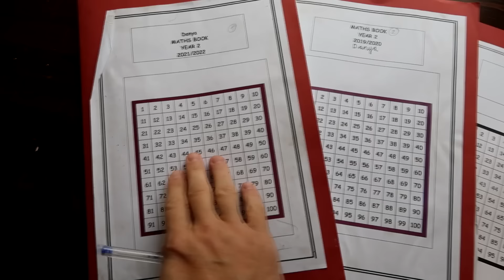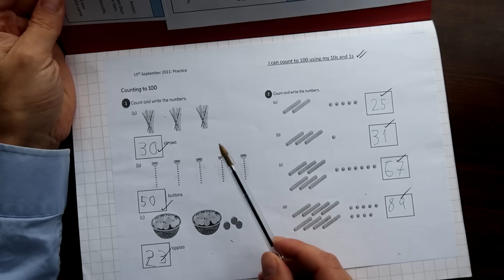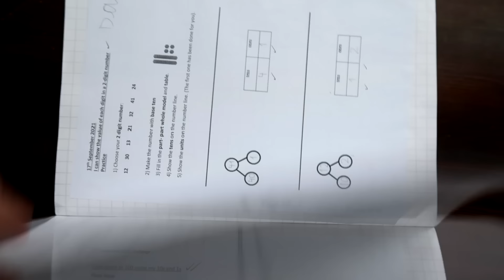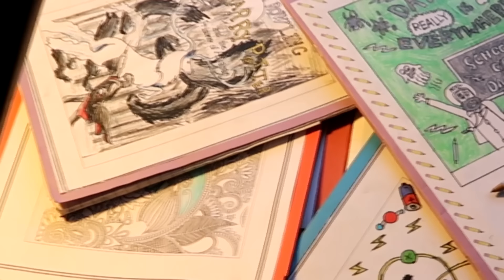Дошкольная математика: Что должны знать школьники к 1 классу по математике. Образование в Англии.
Дошкольная математика. Что должны знать школьники к 7 годам в Англии по математике. Образование в Великобритании. Образование в Англии. Что должен знать школьник к 1 классу. Обзор тетради. Тетрадь по математике ученика начальной школы в Англии. Математика младших классов.

Структура Видео
00:00 О чем это видео
01:42 арифметика
04:45 сложение двузначных чисел
05:27 неравенства
05:53 текстовая задача
06:26 практика задач на сложение и вычитание
07:04 сложение в столбик
08:22 задача с кубиками
08:50 числовая линия
09:00 практика по арифметике
09:57 четырехзначные числа сложение и вычитание
10:09 округление и приблизительный расчет
11:11 текстовые задачи по математике с ценами
14:25 умножение
15:40 деление
16:24 еще текстовые задачи
16:58 доли и дроби
18:52 длины, объемы, вес, время
19:34 геометрия
20:06 3D фигуры (объемные фигуры)
20:41 практика решения задач
21:39 Итог: что должны знать дети к 7 годам перед 3м классом английской школы

Кого интересует консультация или чтобы Вас подготовили и помогли поступить в Лучшие Университеты США и Англии (Гарвард, Оксфорд, Стенфорд...) пишите мне в личку или на емэл

Высшее образование? Второе высшее образование, магистратура? Куда поступать? Лучшие университеты мира? Выбрать московские университеты или только учеба за границей? Оксфордский Университет, ВШЭ, МГУ, ФизТех, Гарвардский университет, Йельский университет, может быть Кэмбриджский Университет? Стоит ли поступать в магистратуру или аспирантуру и куда? Как поступить в сша?
Как поступить в университет сша? Как поступить в американский университет? Как поступить в mit? Как поступить в Гарвард? Как поступить в Стенфорд?

Надеюсь этот канал поможет ответить Вам на вопросы.